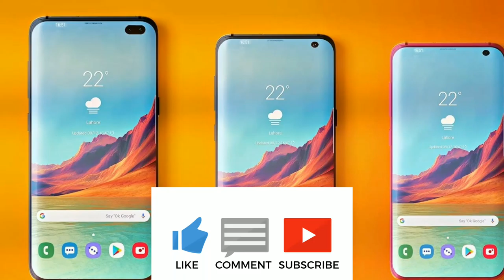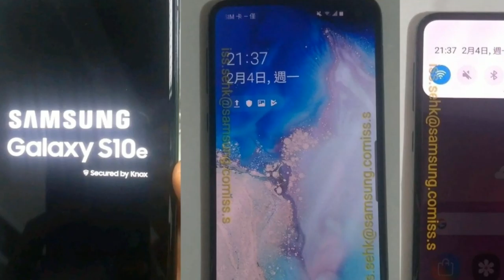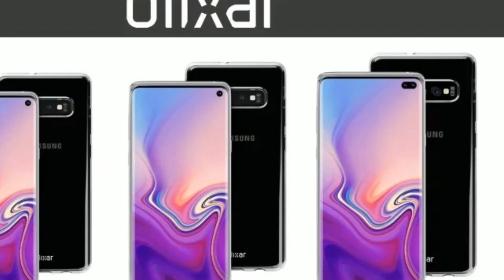Samsung Galaxy Uncapped Event 2019- S-10 series date, smartwatch, folding phone, galaxy buds...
नमस्कार दोस्तों 🙏🙏
Dosto is video me mene aapse baat ki h samsung ke 21 feb kosen francisco  me  hone wale Samsung uncapped event 2019 ke bare me ..
Is event me Samsung launch karne wala hain apne naye products jo ye hain--
1. S-10 series
2. Smartwach
3. Folding phone
4. Galaxy buds
Aasha karta hu dosto ye video aapko jarur pasand aayega ...